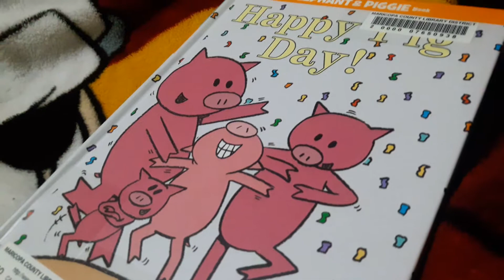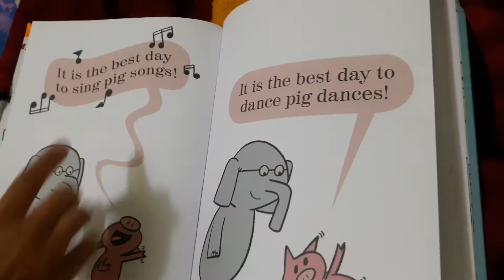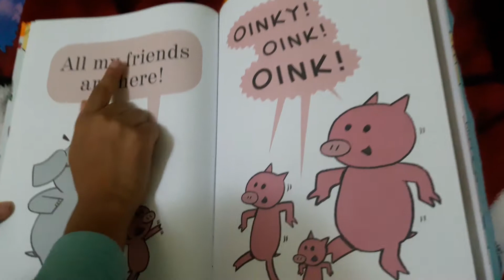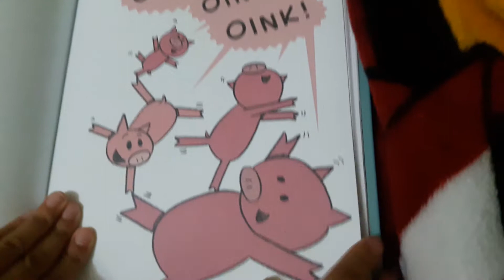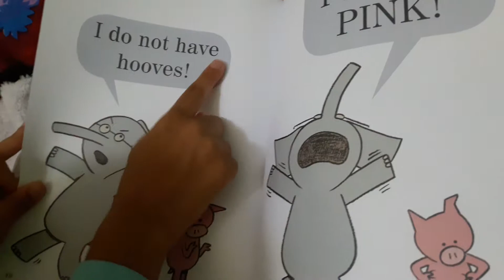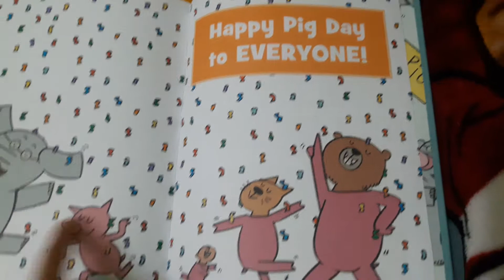🐷 Happy Pig Day! An ELEPHANT & PIGGIE Storybook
Text and Illustration By Mo Willems
Hyperion Books for Children | New York
An Imprint of Disney Books
Book Read by Vani Sanghavi